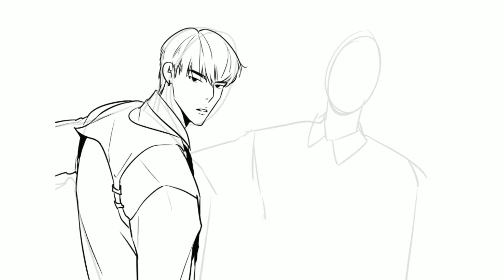Drawing Minhyuk and Shownu, one of a kind concept photo